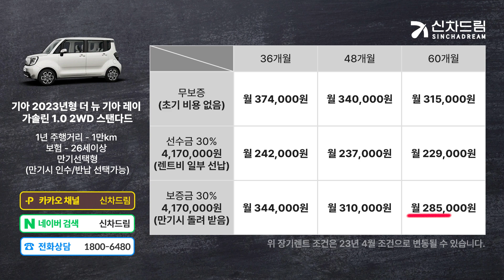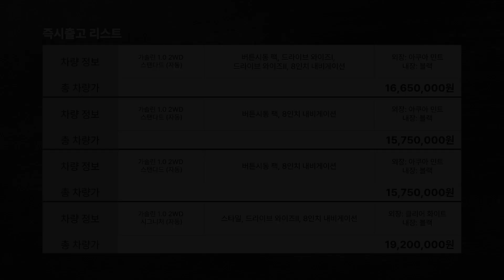경차답지 않은 공간과 경차 다운 유지비! 기아 더 뉴 레이 가솔린 1.0 2WD 스탠다드 장기렌트 견적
✅ 레이 견적 지금 바로 문의하기